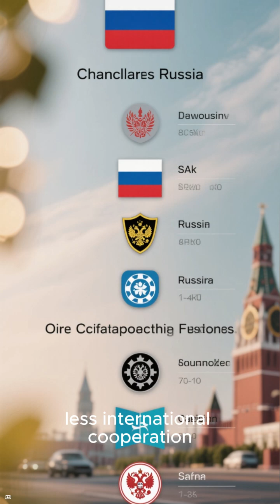Russia Wants to Reuse ISS Modules for Its New Space Station The ISS Is Ending — Russia Plans ...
Russia Wants to Reuse ISS Modules for Its New Space Station

The ISS Is Ending — Russia Plans to Recycle It

Russia’s Next Space Station May Be Built from Old ISS Parts

A New Space Station Made from 25-Year-Old Modules?

Russia’s Risky Plan After the ISS